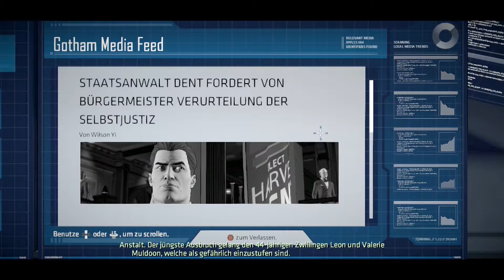Batman A Telltale Series #02- Ein alter Freund - [Let´s Play][German][HD+]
Zurück in der Batcave will Bruce Wayne den Datenträger untersuchen, den Catwoman stehlen wollte. Er ist sich sicher, dass ganz heißes Material darauf zu finden ist. Alfred unterrichtet ihn währenddessen, dass ihn ein alter Freund aus Kindestagen wieder sehen will. Treffpunkt soll ein heruntergekommener Stadtpark sein, der nur so voller Obdachloser und Krimineller wimmelt.
Für PC, PS4 und XBOX ONE
.Altersfreigabe (USK): Ab 16 Jahren
Batman: The Telltale Series ist eine völlig neue Interpretation der ikonischen Batman-Story im unnachahmlichen Telltale-Stil, die den Spieler sowohl in die Rolle von Bruce Wayne als auch unter die Maske des Dunklen Ritters schlüpfen lässt. Dabei erleben Spieler ein atmosphärisches Superhelden-Drama der Extraklasse voller Action, Verbrechen, Korruption und dem Bösen, das hinter jeder Ecke von Gotham City lauert.
 Batman Drama in fünf Episoden: Die Season Pass Game Disc enthält die komplette 1. Episode - die Episoden 2-5 folgen in jeweils monatlichen Abständen via Ingame-Download (Internetverbindung erforderlich)